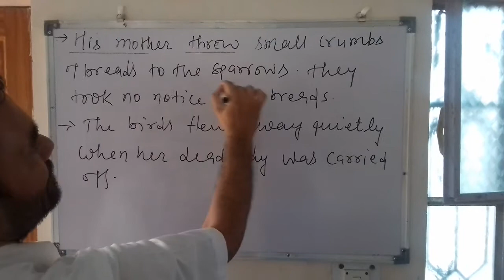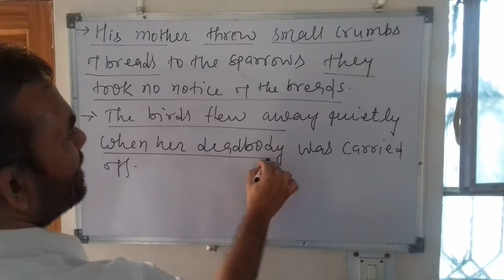THE PORTRAIT OF A LADY ( PART 8)